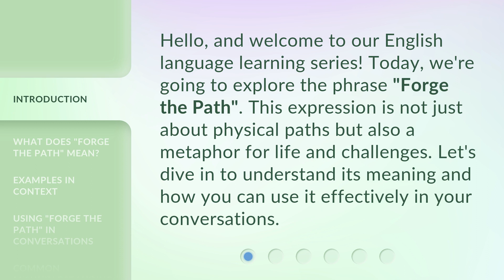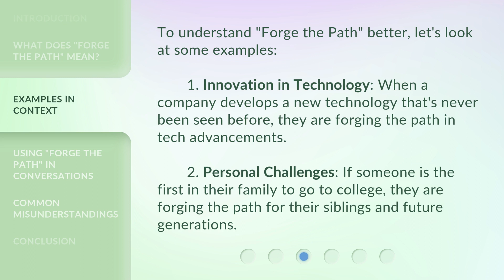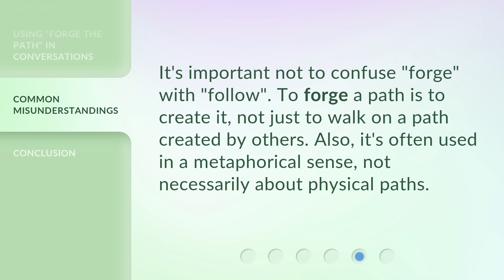Forge the Path: Understanding and Using This Powerful Phrase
00:00 • Introduction - Forge the Path: Understanding and Using This Powerful Phrase
00:31 • What Does "Forge the Path" Mean?
01:09 • Examples in Context
01:38 • Using "Forge the Path" in Conversations
01:57 • Common Misunderstandings